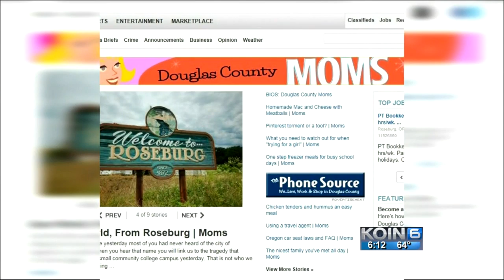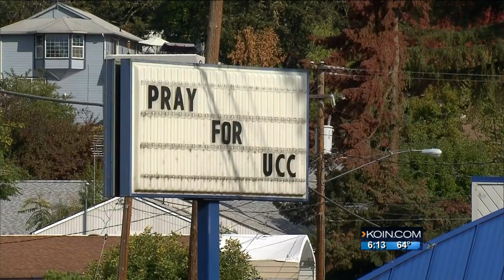‘Dear World, From Roseburg | Moms’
Through their blog they want to convey there is more to life and something to look forward to after this tragedy and heartbreak.